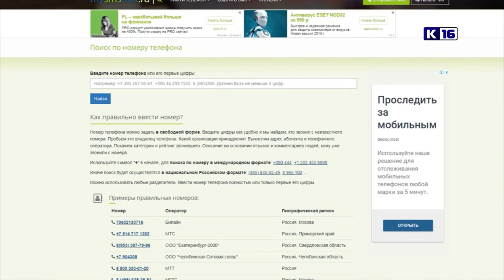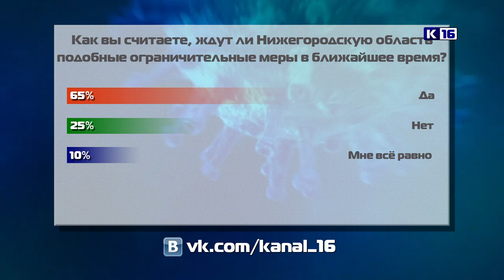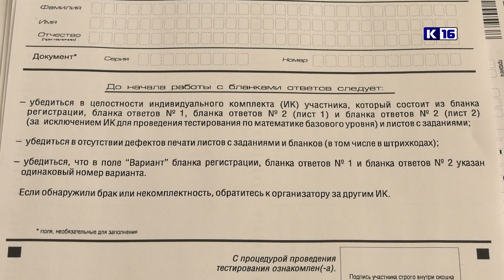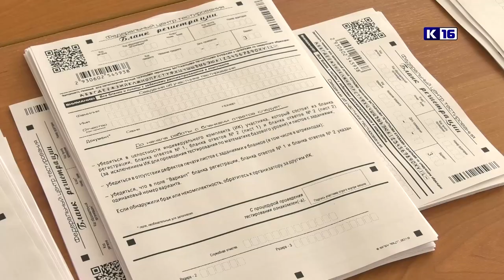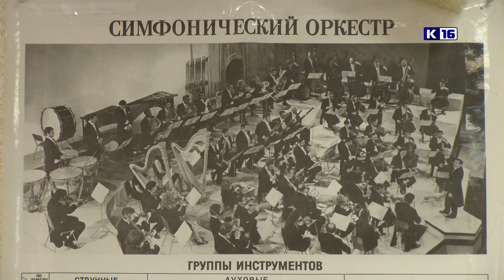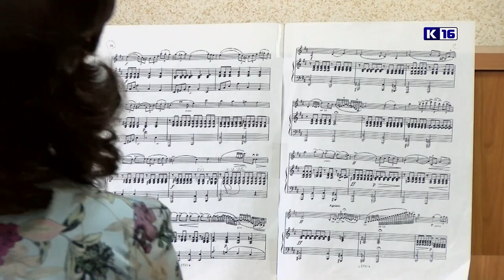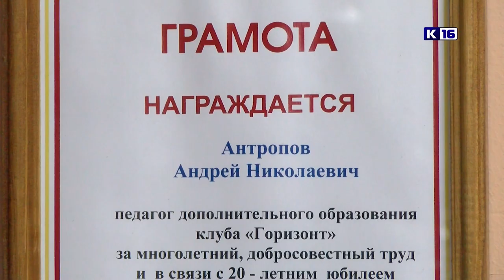Новости Сарова 01.10.2020